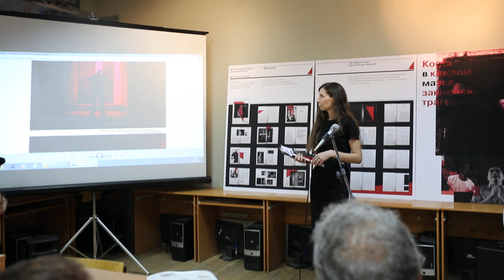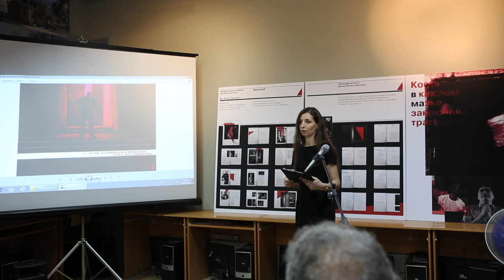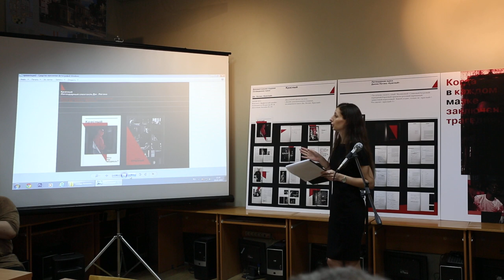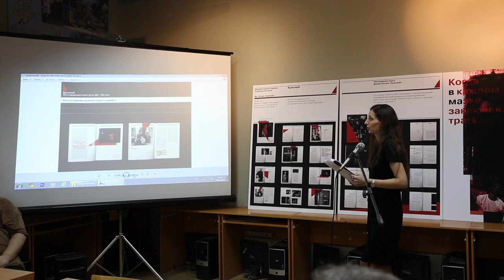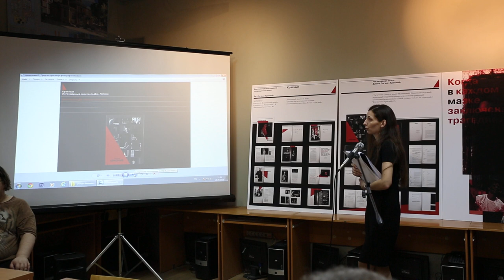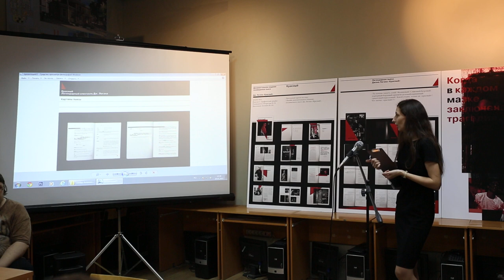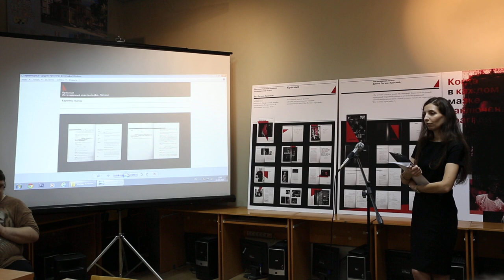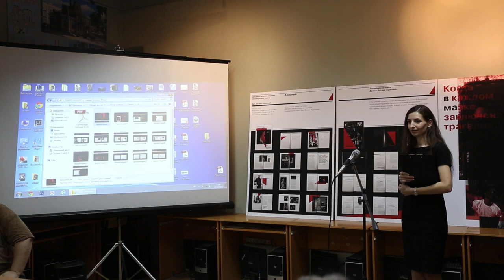Антонюк Юлия "Дизайн документального издания, посвящённого пьесе Дж. Логана «Красный»"